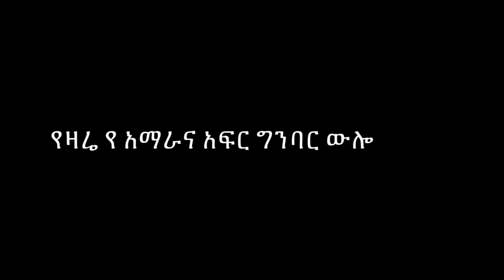Ethiopia: በጋሸና፣ንፋስ መውጫ እንዴት ወታደሩ ሰብሮ ገብቶ ታሪክ እንደሰራ የሚያሳይ ቪድዮ | Afar | Amhara | Tigray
We produce Original, reliable Entertainment and News about Ethiopianews. well prepared information for Ethiopians in every corner of the globe.